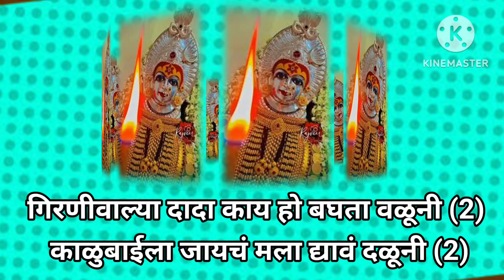काळुबाईला जायचं मला द्यावं दळूनी | Kalubaila Jaych Mla Dyav Daluni | भक्तीभजन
काळुबाईला जायचं मला द्यावं दळूनी | Kalubaila Jaych Mla Dyav Daluni | भक्तीभजन | भजन |@SWARDHARA#माँअन्नपूर्णादेवीमाँचंडिका